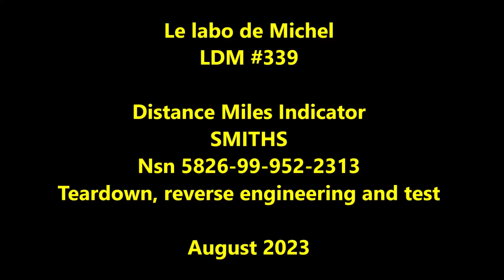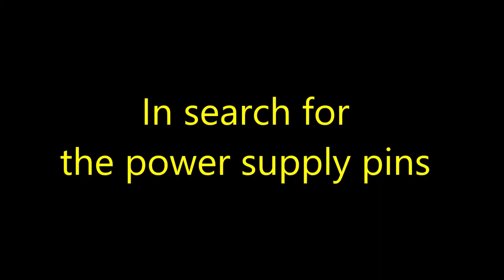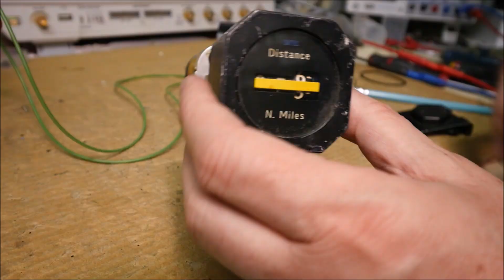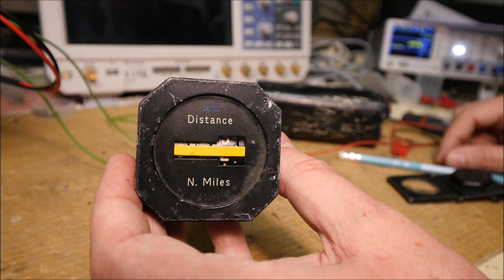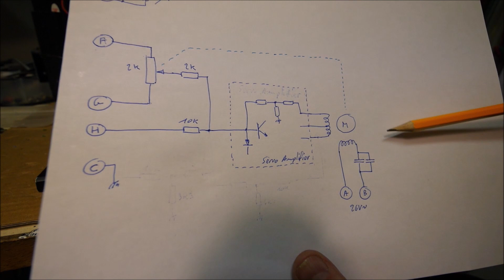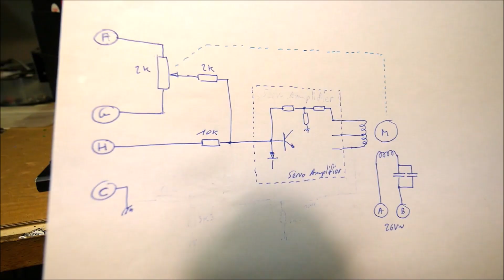LDM #339: Smiths Distance Miles Indicator - Teardown and test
This video shows the teardown and test of a distance miles indicator manufactured by Smiths. At the end a quick reverse engineering is performed for the input connections.
This instrument requires an external AC voltage reference voltage for the feedback potentiometer (out of phase regarding input signal). This permits to have a display which doesn't depend on the instrument itself.

00:00 - Intro
01:54 - In search for power supply pins
04:48 - In search for input pin
05:47 - In search for flag pins
06:11 - In search for ground pin
07:34 - Preliminary test (open loop)
08:33 - Final test (closed loop)

Pinout:
A-B : Power Supply input 26Vac 400Hz
C : input common
D(-) E(+) : flag (28Vdc)
F-G : feedback potentiometer (2k)
H : input